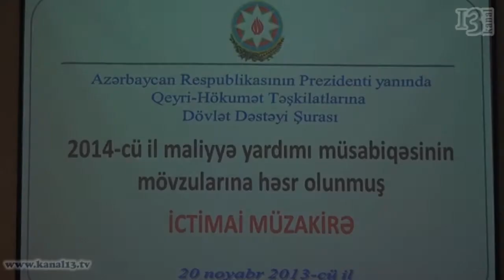"Qara siyahıya düşən QHT-lərin sayı çoxdur"- Azay Quliyev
Noyabrın 20-də Beynəlxalq Mətbuat Mərkəzində Azərbaycan Respublikasının Prezidenti yanında Qeyri-Hökümət Təşkilatlarına Dövlət Dəstəyi Şurası 2014-cü il maliyyə müsabiqəsinin mövzularına həsr edilən ictimai dinləmə keçirib.
 Azərbaycan Respublikasının Prezidenti Yanında Qeyri-Hökumət Təşkilatlarına Dövlət Dəstəyi Şurasının sədri Azay Quliyev QHT-in fəaliyyətindən danışaraq deyib ki, hələ də elə QHT-lər var ki, nə layihə yazdığını, hansı işlər həyata keçirmək istədiyini dəqiq bilmirlər. Hələ də QHT-lərin bəziləri sadəcə, qrant almaq xətrinə layihə yazırlar. Hətta elə QHT-lər var ki, yaranışının məqsədi missiyası yalnız qrant almaqdır.
Şura sədri ötən mövsümdən başlayaraq layihələrin elektron qayada qəbul edildiyini, ancaq bu sahədə də hələ problemlərin müşahidə olunduğunu, bir sıra QHT-lərin hələ də texniki prosedurları yerinə yetirməkdə çətinlik çəkdiyini, bacarmadığını nəzərə çatdırıb: "Bu sahədə QHT-lərə bölgədə təlimlər keçiriləcək. Düşünürəm ki, təxminən 1 ildən sonra QHt-lər tam şəkildə bizim təqdim etdiyimiz qaydaları mənimsəyəcək".
 Azay Quliyev ötən qrant müsabiqəsində iştirak edən bir sıra QHT-lərin hələ də maliyyə və təsviri hesabatları təqdim etmədiklərini, layihə öhdəliklərində nəzərdə tutulan tədbirləri həyata keçirmədiyini də açıqlayıb: "Bir neçə həftə sonra bununla bağlı ayrılmış müddət başa çatacaq. Bu dəfə "qara siyahı"ya düşən QHT-lərin sayı çox olacaq. Bu QHT-lər nəzərə almalıdır ki, onlar 2 il ərzində Şuranın qrant müsabiqələrində iştirak hüququndan məhrum ediləcəklər. 2 ildən sonra da onların şuranın qrant müsabiqələrində iştirakları üçün özlərini doğrultmalıdırlar".